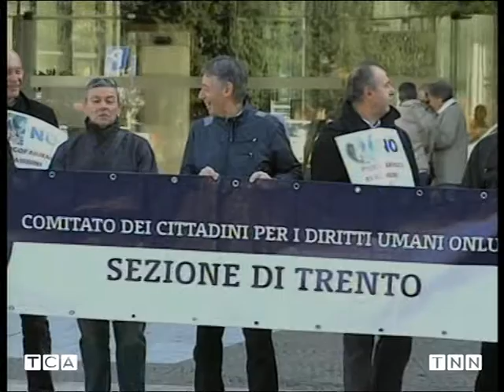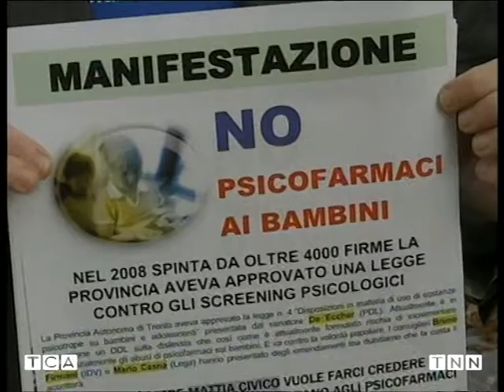TRENTO - MANIFESTAZIONE: NO PSICOFARMACI AI BAMBINI TCA 29 ottobre 2011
Trento. Sabato 29 ottobre alle ore 11.00 davanti al palazzo della regione in piazza Dante a Trento si è tenuta una manifestazione per dire NO agli PSICOFARMACI AI BAMBINI e alla nuova legge sulla dislessia che rischia di incrementare esponenzialmente gli abusi di psicofarmaci sui bambini. Circa 80 cittadini preoccupati hanno manifestato contro il trend imposto alla scuola da questa nuova legge che di fatto annulla la legge n. 4 "Disposizioni in materia di uso di sostanze psicotrope su bambini e adolescenti" presentata dal senatore De Eccher che proteggeva i bambini dai test nelle scuole e dagli psicofarmaci.

La manifestazione è stata indetta dal Comitato dei Cittadini per i Diritti Umani dopo che le preoccupazioni del comitato non sono state accettate dal Consiglio Provinciale a causa delle rassicurazioni fornite dal consigliere Mattia Civico. "La nostra preoccupazione è dovuta anche al fatto che gli emendamenti presentati dai consiglieri Bruno Firmani e Mario Casna che avrebbero posto un freno alla medicalizzazione della scuola non sono stati accettati nonostante non intaccassero minimamente la struttura della legge. E sono proprio tutte queste rassicurazioni da parte di alcuni consiglieri e neuropsichiatri che ci fanno preoccupare. Inoltre abbiamo scoperto che anche nell'istituto omnicomprensivo di Mori dopo la somministrazione dei test sulla dislessia e sulla discalculia, alcuni genitori sono stati invitati a rivolgersi al neuropsichiatra," ha dichiarato Paolo Roat del Comitato dei Cittadini per i Diritti Umani di Trento. "La dislessia e i disturbi specifici dell'apprendimento non prevedono cure farmacologiche, ma i test innescano un meccanismo di medicalizzazione che porta alla somministrazione di psicofarmaci ai bambini. Questo è palese nel vicino Alto Adige come implicitamente confermato dallo psichiatra Roger Pycha che non ha negato ma ha affermato che «nessuno si diverte a somministrare psicofarmaci ai bambini». In Alto Adige non si divertono ma lo fanno. In tutte le nazioni dove sono stati effettuati gli screening si è poi assistito a un aumento delle vendite di psicofarmaci per l'età pediatrica, senza trovare una reale corrispondenza nel numero di bambini davvero malati."

Nel corso della manifestazione è stato consegnato un documento che i genitori potranno utilizzare per proteggere i propri figli da qualsiasi possibile invasione della scuola, della neuropsichiatria infantile e dei servizi sociali nella loro famiglia. Inoltre sono state raccolte altre 50 firme che si aggiungono alle circa 700 petizioni firmate in pochissimi giorni nel corso della settimana passata e che saranno presentate all'assessore all'istruzione.